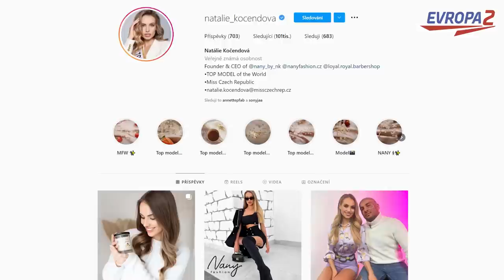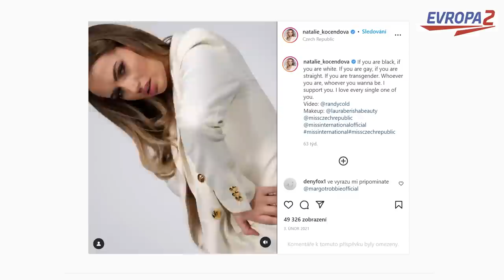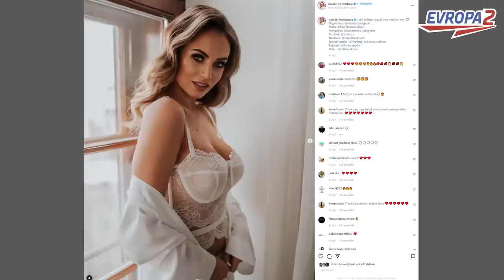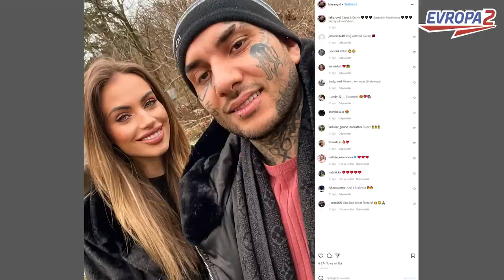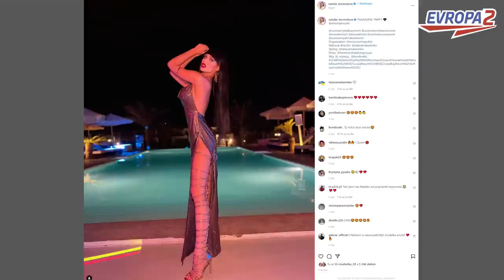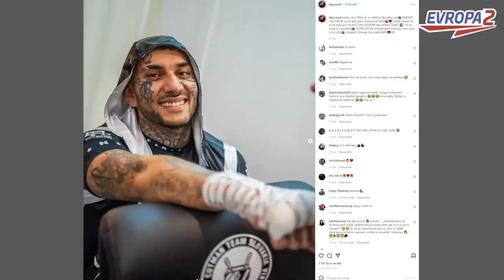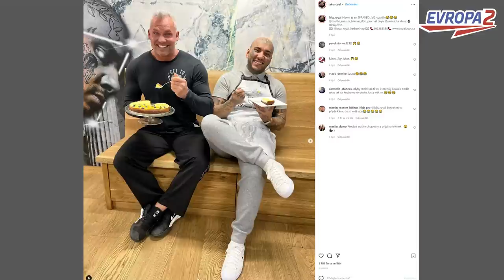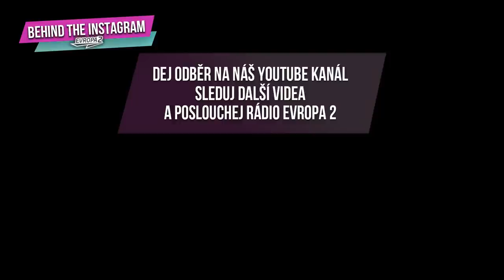NATÁLIE KOČENDOVÁ & LAKY ROYAL - Jsme pár kadeřníků, ale navzájem bychom se nestříhali |ROZHOVOR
BEHIND THE INSTAGRAM w./@natalie_kocendova & @laky.royal

účinkují
NATÁLIE KOČENDOVÁ

2022